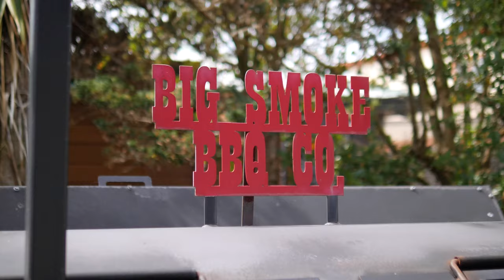Big Smoke Barbecue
A video with Big Smoke Barbecue in Auckland